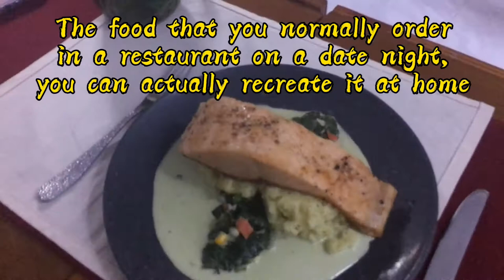Pan Seared Salmon in Creamy Spinach Sauce with Mash Potatoes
Hi guys! This Video has been recorded few months back during Circuit Breaker that we cannot dine out and we wanted to go on a date night but we couldn't... and so, we try to recreate this dish that we normally order outside and abide the strict implementation of Law.

Its easy, simple, enjoyable that you two are preparing the dish together, makes the experience more memorable.

Be Safe, Happy and Healthy, Cheers!

Hi guys! we will be sharing Variety of TUTORIALS or HOW TO Videos to you about our  lifestyle, DIY's, (Cravings, baking, sewing,  etch..) Travels, Culture, Fashion,  and so on.. because life is Beautiful!